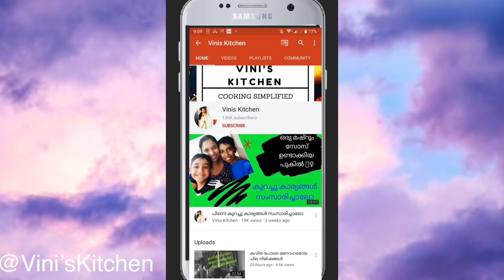Instant UZHUNU VADA // No Soaking // No Grinding // Urad dhaal vada